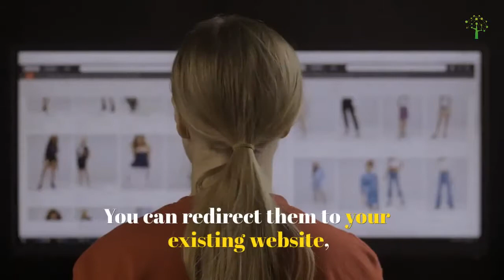Expiring Domains With Traffic: How to Successfully Acquire Valuable One at Little Cost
To read our blog post about expiring domains click the

Expiring domains have the potential to produce considerable amounts of income. You can redirect them to your existing website, set up new blogs or simply publish relevant lists of sponsored links. Either way, you must learn how to locate high-value expired domains that cost relatively little to acquire.

Finding Expired Domain Names
You can see millions of domains that have completely expired by searching at ExpiredDomains.net or FreshDrop.com. ExpiredDomains supplies free accounts, while FreshDrop only provides two months of access at no cost. However, FreshDrop features a few search filters that ExpiredDomains doesn’t offer.

The expired domains listed on these websites are no longer claimed by the registrant or registrar. You’re free to purchase them on any domain registration service if it supports the relevant TLD (such as dot-info or .co.uk). They cost just as much as domains that no one has ever used.

You’ll find that many of the domains hold little appeal. They’re too long and contain several hyphens or numbers. Others have been tainted by marketers who tried to artificially boost their search rankings for a high-value loan, prescription drug or gambling keywords.

People abandon some domains due to complete failure; search engines blacklisted them for using manipulative tactics or no one wanted to type their lengthy, unmemorable names. On the other hand, valuable domains may expire because the owners didn’t know how to promote them or decided to focus on different priorities. You’ll need to conduct research to separate the good from the bad. Expired domains are not always a lost cause.

Fortunately, the above-mentioned websites will let you refine your search in many ways. You can specify the desired PageRank, look for domains above a certain age or leave out addresses that contain numbers and hyphens. Some investors prioritise the shorter TLDs like dot-com and dot-org.

You may also search by the number of characters in a name. While you’re unlikely to find an expired domain with only a few letters, it makes sense to restrict your searches to names with less than 25 characters. They’re much easier to type, remember and advertise.

Some investors will buy domains regardless of the subject or industry. After all, it’s fairly easy to set up a list of relevant pay-per-click links that suit almost any niche. A potentially beneficial alternative is to search for keywords regarding your areas of expertise. This will make it easier to recognise desirable domains and create quality content for them.

Expiring Domains Have a Past
The Wayback Machine provides a way to see what a website looked like before its domain expired. This can help you find out if it engaged in disreputable activities, such as distributing viruses, pornography, pirated material or spam. Neglecting to background-check the expired domains that interest you before you invest in them might very well be detrimental. You could be penalised for a previous owner’s actions. For example, Internet filters might block access to your website or reject every email message you send.

The age of a domain is important as well. Search engines often favour older names and give greater visibility to their pages. These names also tend to fetch higher prices at auction. Furthermore, an “aged” domain is more likely to retain inbound links on well-established webpages that rarely change.

Registrar Auctions and Back Orders
Another type of expiring domain can be found on individual domain registrars’ websites. When customers of companies like NameCheap, Name.com or Go Daddy let their domains expire, these registrars put them up for sale. Different firms use fixed prices or auctions. You can search their websites and look for high-quality affordable domains.

If no one buys expiring domains names, most registration services let them fully expire. You can find them as deleted domains and claim them at little expense. However, keep in mind that other people may also be waiting for them to become available. You’ll need to act very quickly if the desired domain has any value. Investors regularly use automated means to acquire expired website addresses immediately. To compete, you may need to use a service like Pool.com or SnapNames.